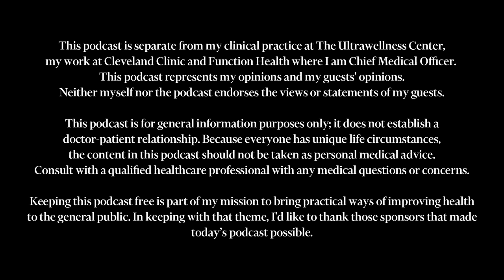My Diet & Lifestyle Routine For Burning Fat, Building Muscle & Staying Young | Dr. Mark Hyman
I'm turning 65 this year and feel younger, fitter, and more vibrant than ever. Thanks to my longevity routine, I’ve been able to reverse my biological age by 20 years, plus an additional year in the past five months alone!

As I grow older, I’ve learned that what’s possible when we nourish our bodies, get regular exercise, quality sleep, and manage our stress – we can effectively turn back our biological clock. Add a supplement stack and hormetic stressors to activate our longevity switches, and you’re setting a solid foundation for lasting health. So, how does someone in their 60s build muscle and sport abs that could rival their younger selves?

In today’s Health Bites episode, I’m sharing the exclusive details behind my longevity routine that anyone can try on their journey towards a healthier, longer life. Whether you want to sharpen your mind, enhance your physique, or simply feel younger, this episode is for you. Remember, it’s not just about adding years to your life, but life to your years.

In this episode, I discuss:

My morning routine for longevity (2:46)
How I get the benefits of exercise in minimal time (3:23)
A look at the ingredients in my Healthy Aging Shake (5:54)
What I eat in a day (lunch and dinner) to support longevity (11:46)
The role of dietary protein for longevity and how much to eat every day(15:03)
How to activate your longevity switches using the power of hormesis (23:00)
Top tips for active relaxation and rejuvenation (28:51)
My nightly routine for sleep optimization (30:01)
The supplement I take for optimal health and longevity (32:01)
Why lab testing is crucial for longevity and optimal health (33:31)
Personal experience and experimentation with advanced longevity therapeutics (36:55)